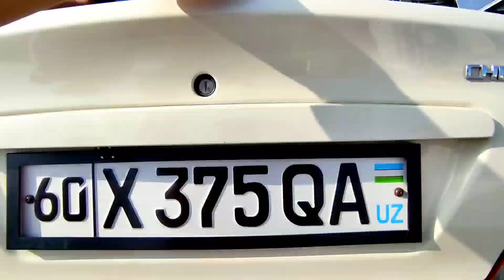Андижон машина бозори Ласетти Жентра кобальт некся вариант кредит нархлари